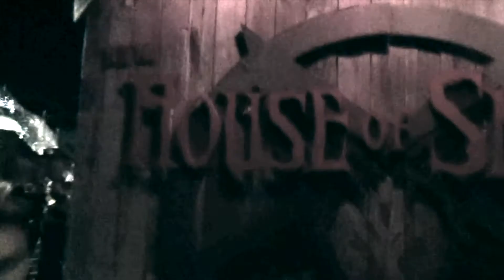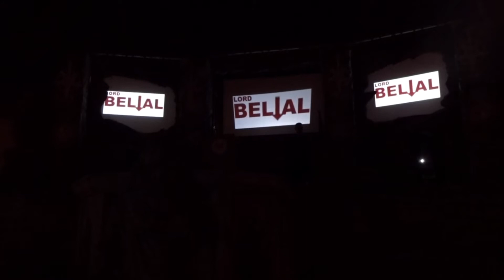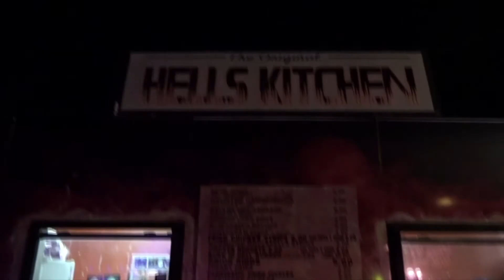House of Shock 2016